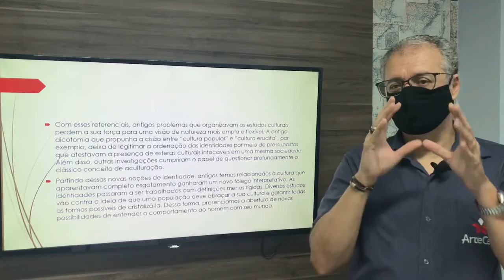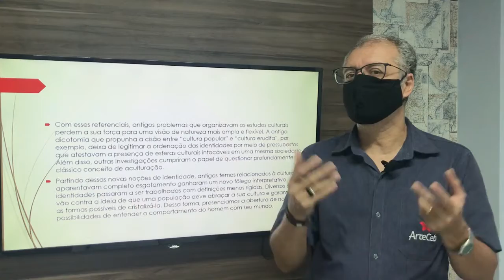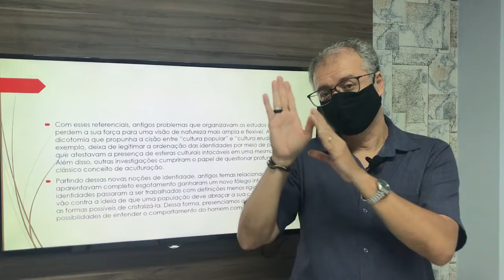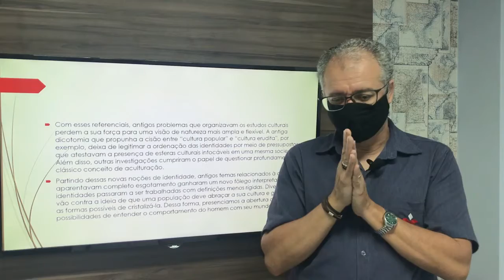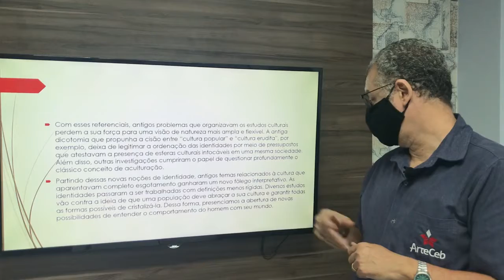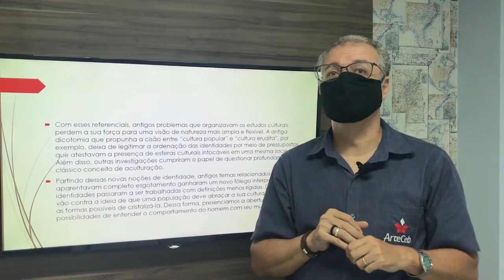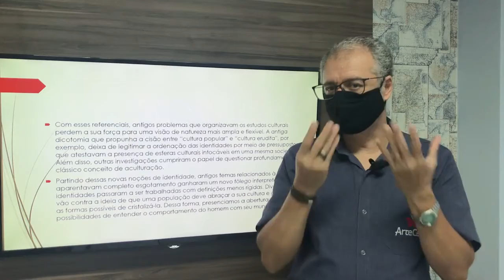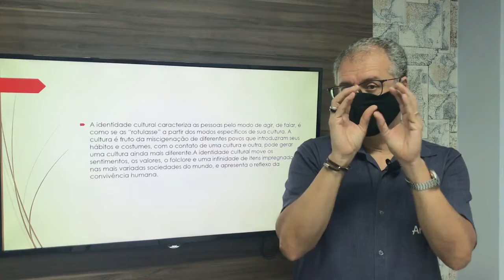31/08 - 2° ANO (EM) - SOCIOLOGIA - IDENTIDADE CULTURAL - PARTE 3 - PAULO MONTEIRO